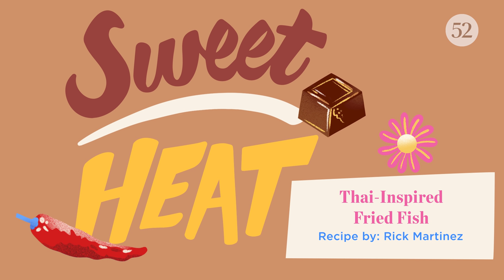Rick Fries a Whole Fish (Plus: Papaya Salad!) | Sweet Heat with Rick Martinez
In this episode of Sweet Heat, Rick's making a show-stopping Thai-inspired fried fish and serving it with a sweet and spicy papaya salad. If the idea of frying a whole fish seems daunting to you, be sure to check out this video: it's a surprisingly simple way to prepare a delicious meal that's sure to wow your family and friends. (Added bonus: the salad, which makes a great lunch all by itself!)

For more of Rick's food, design and Choco content, follow him on Instagram @rick_andrew_martinez

VIDEO CHAPTERS:
00:02:39 Intro
00:08:58 Shredding the Veg
00:10:28 Building Our Marinade
00:12:07 Prepping & Stuffing
00:14:21 Sizzle, Sizzle
00:18:18 Time to Eat!

Thai-Inspired Fried Fish With Green Papaya Salad
PREP TIME: 45 minutes
COOK TIME: 15 minutes
SERVES: 4

INGREDIENTS

For the green papaya salad:
4 whole garlic cloves
2 to 5 to 5 fresh red Thai bird chiles, chiles serranos, or chiles de árbol, thinly sliced
3 tablespoons (packed) palm sugar or light brown sugar
2 tablespoons dried ground shrimp, or fresh cooked shrimp, chopped
3 Chinese long beans, halved crosswise, or ½ lb. green beans cut into 2-inch pieces
1/4 cup roasted, salted peanuts, plus more for serving
5 tablespoons fresh lime juice
3 tablespoons fish sauce
1 teaspoon finely grated lime zest
1 medium green papaya (1 ½ to 1 ¾ lbs.) peeled, halved, seeded and julienned
1 cup cherry tomatoes, halved or 3 roma tomatoes, cut into thin wedges
1 cup cilantro leaves and tender stems, roughly chopped
3 scallions, both green and white parts, very thinly sliced

For the fried fish:
1/4 cup fresh lime juice (from about 2 limes)
4 garlic cloves, finely grated
1 tablespoon finely grated ginger
1 tablespoon finely chopped lemongrass
1 teaspoon finely chopped Thai bird chiles, chiles de árbol, or red pepper flakes
3 teaspoons kosher salt, plus more to season the fish post-fry
3 teaspoons freshly ground black pepper
3 pounds (1.3kg) whole fish or 2 smaller fish (such as tilapia, black sea bass, or red snapper), scaled and cleaned
1/2 cup (75g/2.2 oz.) all-purpose flour (or more if using 2 fish)
4 cups vegetable oil
Sliced scallion, mint, cilantro, lime wedges, sliced Thai bird chiles, and steamed rice, for serving